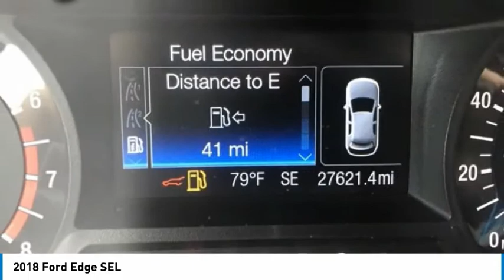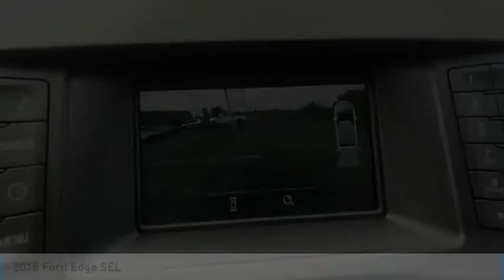2018 Ford Edge PA2538B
2018 Ford Edge SEL

Tri-County Ford
4032 COMMERCE PKWY

*Lifetime Powertrain Protection, 1 Owner Local Trade!, Clean CarFax report with No Accidents reported!, Backup Camera, Alloy Wheels, BlueTooth, USB Ports, Balance of Factory Warranty, AM/FM Stereo w/Single CD Player, Emergency communication system: 911 Assist, Equipment Group 200A, Exterior Parking Camera Rear, Rear Parking Sensors, Remote keyless entry, SiriusXM Radio, Steering wheel mounted audio controls, SYNC Communications & Entertainment System, Wheels: 18 Sparkle Silver Painted Aluminum. Priced below KBB Fair Purchase Price! Odometer is 21280 miles below market average! 20/29 City/Highway MPG*Lifetime Powertrain Certificate is complimentary from Tri-County Ford with your vehicle purchase. Qualifying vehicles must be Pre-Owned/Used, 9 years old from current model year with less than 100,000 miles. Oil changes and transmission services must be performed at Tri-County Ford and are required to maintain Lifetime Powertrain Certificate. Vehicles that don't qualify for the Lifetime Powertrain Certificate will still be enrolled in the Tri-County Ford Advantage Rewards program. Lifetime Powertrain Certificate carries a $200 deductible on covered repairs. Lifetime Powertrain Certificate is non-transferable and applies to original owner only. Not eligible for new vehicle purchases using A/Z/X/D plans (per Ford Motor Company guidelines) or commercial/fleet vehicles. Additional restrictions may apply, see dealer for details.Awards:* 2018 KBB.com Brand Image Awards * 2018 KBB.com 10 Most Awarded Brands Tri County Ford has been proudly serving the Kentuckiana area for over 35 years. Please come visit us at our ALL NEW FACILITY AND LOCATION, I71, Exit 18 (Hwy 393 & Commerce Parkway). We believe in a NO HASSLE sales experience. We price all of our vehicles at a competitive price. We believe that your time is valuable and that you have better things to do with your time than negotiate back and forth over an inflated price.